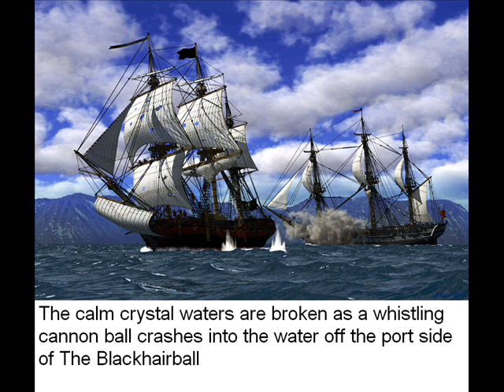Pirate Kitties: The Tale of Catscratch Sparrow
Aaaarrrggghhh mateys, here is the debut video of C-Squared Industries!